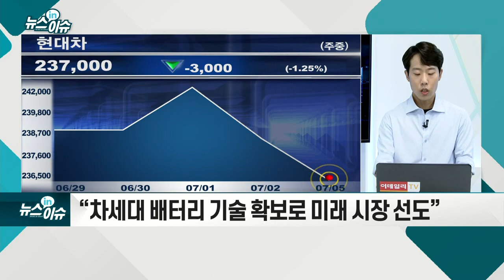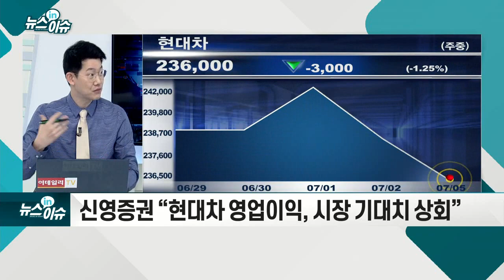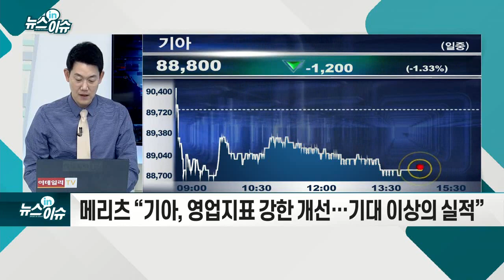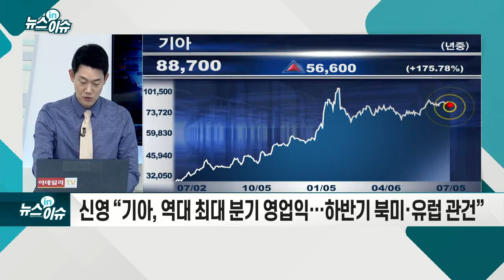현대차·기아, 상반기 친환경차 판매 40%↑_기업IN이슈 (20210705)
현대차·기아, 상반기 친환경차 판매 9.4만대… 전년比 39%↑
- 아이오닉5 등 신차 출시… 전기트럭 판매 성장 가속
- 현대차, 리튬메탈 배터리 개발사 지분 투자 계약 맺어
- 성능 뛰어난 리튬메탈 배터리, 차세대 배터리로 주목
- 약 1140억 쏟아... “전동화 관련 다양한 기업에 투자”
- 미래 이동수단 시장 선점 위한 배터리 기술 확보 필수
- 현대차, 차세대 배터리 적극 투자... `내재화 전략` 추진
- “차세대 배터리 기술 확보로 미래 시장 선도”
- 신영증권 “현대차 영업이익, 시장 기대치 상회”
- 메리츠 “기아, 영업지표 강한 개선… 기대 이상의 실적”
- 키움 “기아 2Q 영업이익 1.58조 예상… 컨센서스 상회”
- 신영 “기아, 역대 최대 분기 영업익… 하반기 북미·유럽 관건”